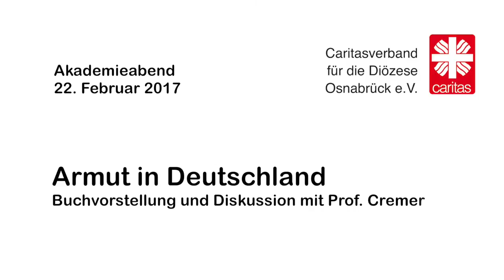Buchpräsentation "Armut in Deutschland" am 22.2.17 im Forum am Dom, Osnabrück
"Folgenlose Empörung nutzt den Armen nicht. Wir müssen die sehr unterschiedlichen Lebenslagen armer Menschen genauer in den Blick nehmen, damit wir wirklich helfen können", fordert Prof. Dr. Georg Cremer, Generalsekretär des Deutschen Caritasverbandes, mit Blick auf die Armutsdebatte in Deutschland. Der Volkswirt ist auf Einladung der Christlich-Demokratischen Arbeitnehmerschaft (CDA) Kreisverband Osnabrück-Land und des Caritasverbandes für die Diözese Osnabrück ins Forum am Dom in Osnabrück gekommen, um sein vielbeachtetes Buch "Armut in Deutschland" vorzustellen.